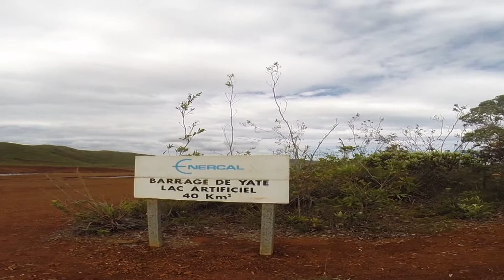secheresse en Nouvelle Calédonie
Témoignage de la sécheresse en Nouvelle Calédonie - Décembre 2015 - Sud de la Grande Terre